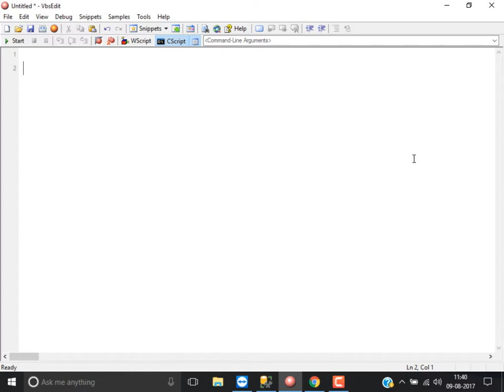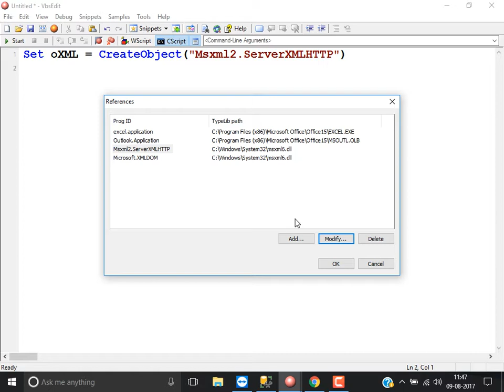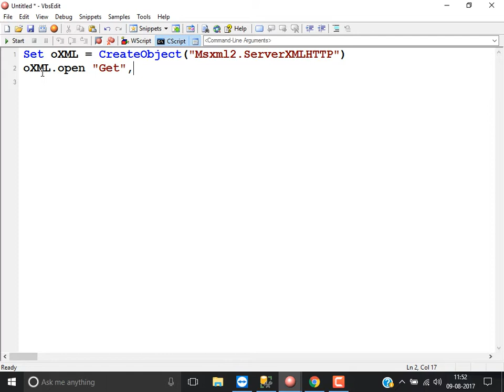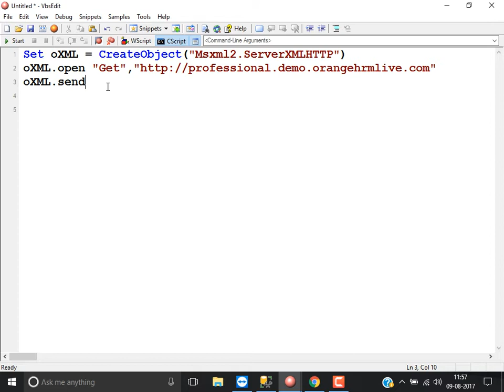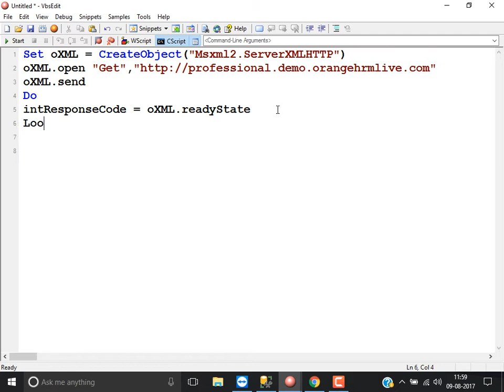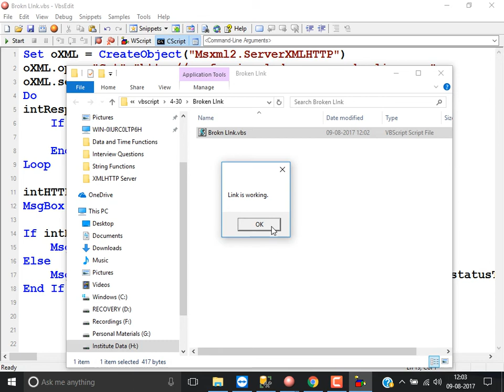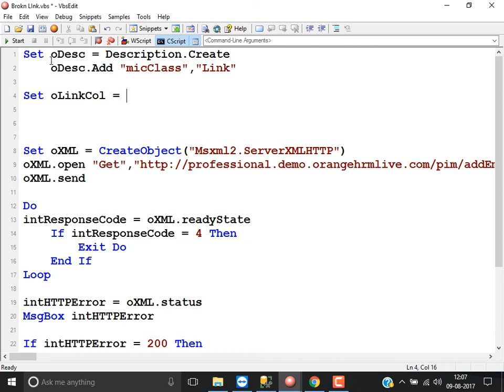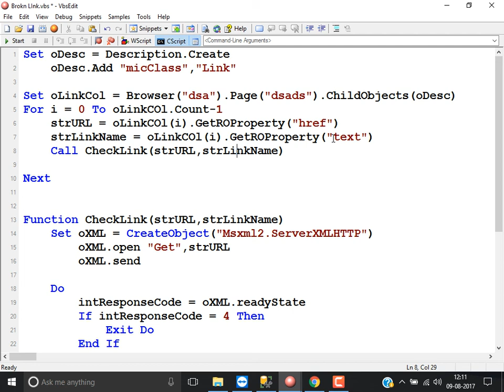How to check the broken links using VBScript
This video describes how to verify the broken links in a page.